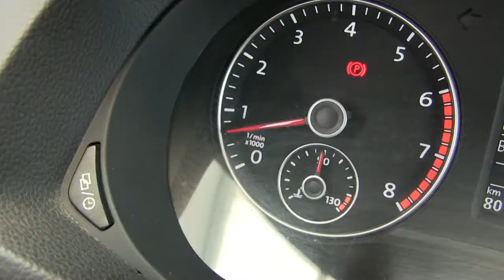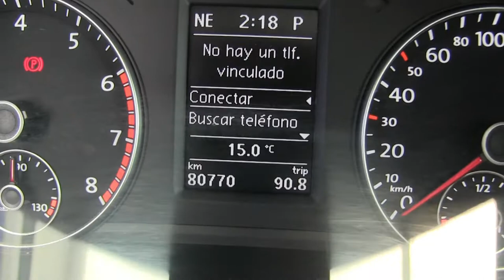Volkswagen / Passat / 2014 - 5EC045425